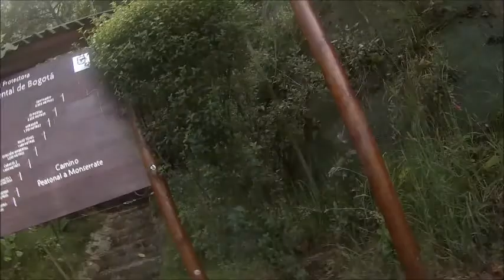monserrate (Gabriel)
O audio está péssimo, pois foi gravado com a Gopro equipada com o suporte a prova d'agua, logo vedada.